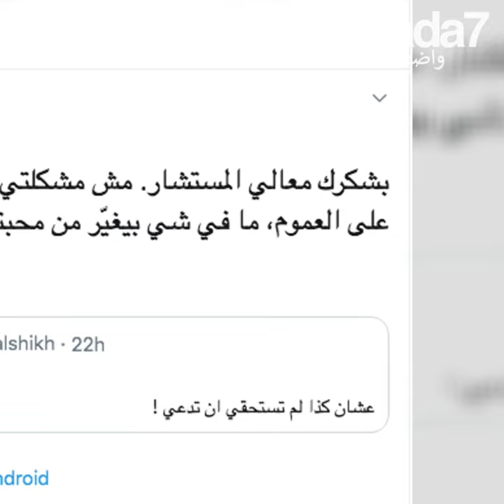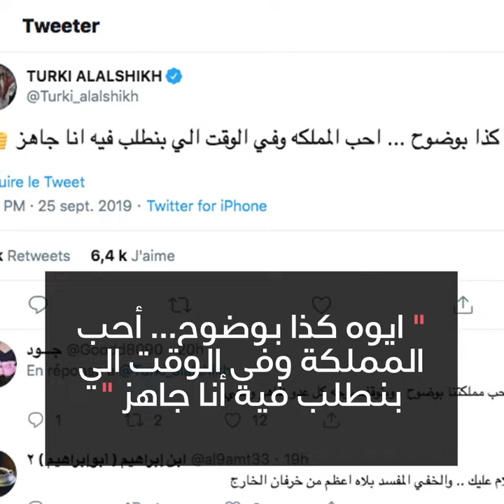معركة كلامية بين إليسا و تركي آل الشيخ !🔥😱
معركة كلامية على تويتر بين المغنية اللبنانية إليسا و رئيس هيئة الترفيه السعودية تركي آل الشيخ !🔥😱